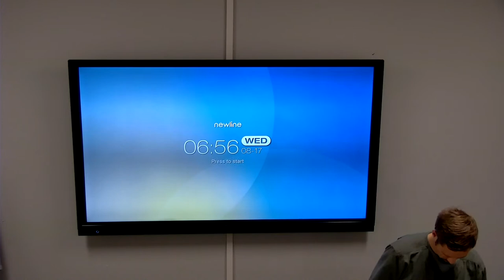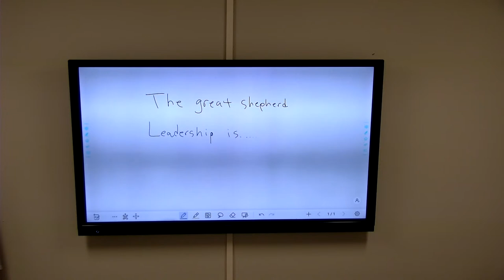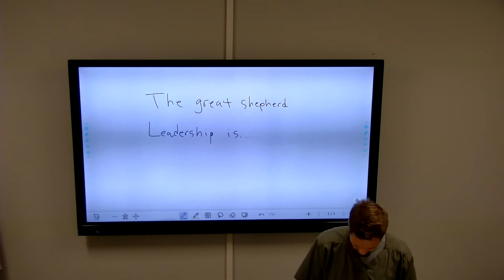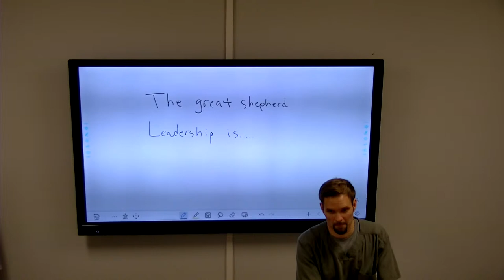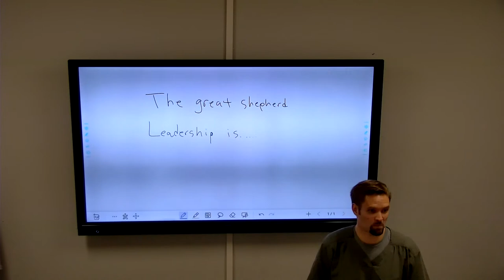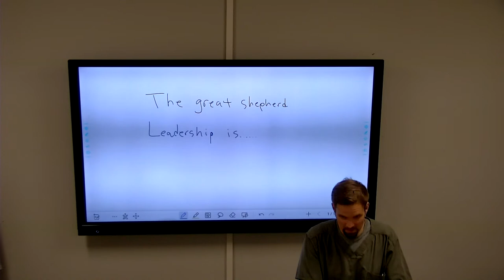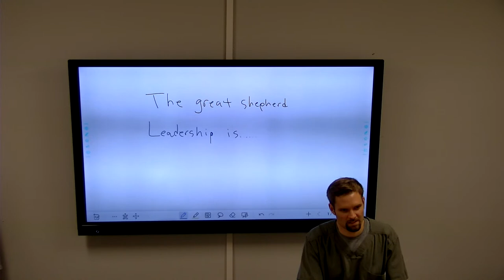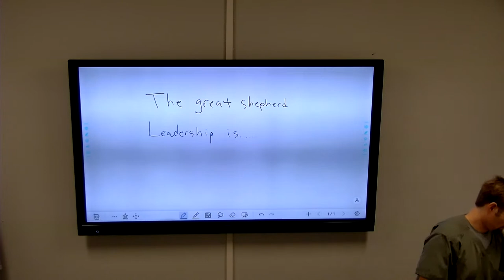Wednesday Night Service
Preacher: Various Teachers
Location: Southside Church of Christ, 1208 S Davis St, Sulphur Springs, Texas, 75482